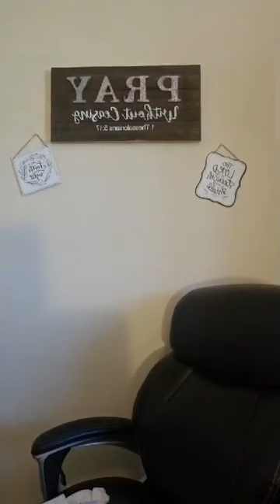A Word and Prayer about Prayer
Encouraging the Saints to continue to pray for in us is the One who can stabilize all things.